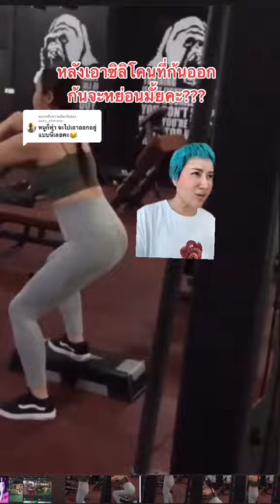Tiktok : รีวิวถอดซิลิโคนสะโพก (จบ) I Aremakeup